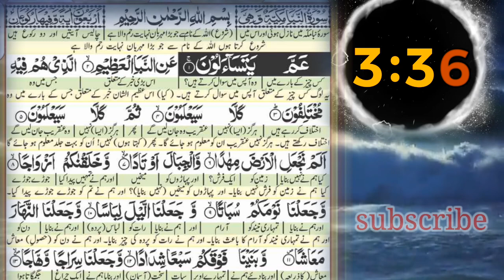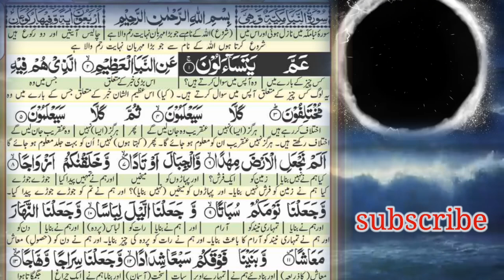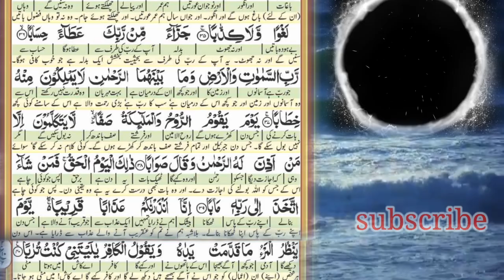078 Surah An Naba by Mishary Al Afasy (iRecite)